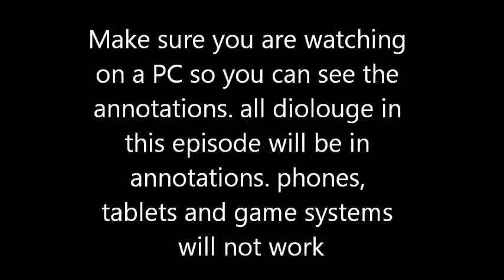501st S2 Episode 4: "Separatist holdouts: Part 1"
(YOU MIGHT WANT TO PAUSE ON SOME FRAMES BECAUSE SOME ANNOTATIONS ARE LONG!)
You have to be watching on a PC so you can see the annotations to understand or else you will not see the diolouge. anyway we are now 1 year after the clone wars and 1 year into the reign of the galactic empire. an old separatist commander, called commander cho has found and reactivated a battalion of battle droids on the planet sullust and has recruited more men to his small army and they have attacked an imperial outpost leaving little survivors. Commander cody, in charge of the imperial outpost, was able to contact the empire days later about the attack and now the 501st is preparing for an invasion of the separatist holdout with the survivors of Cody's company. after this however, the battle was not over. left with a small amount of men and resources, Commander Vill and Commander Cody now take on the daunting task of hunting down the last of the separatists. watch next week for episode 5, part 2, of separatist holdouts. i hope you all enjoyed this episode and please leave a comment and a rating!!!